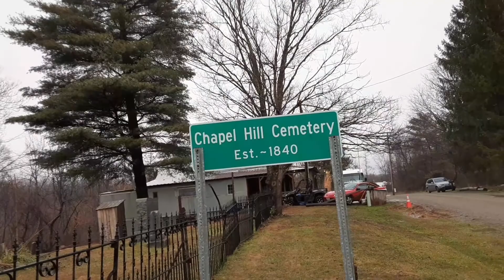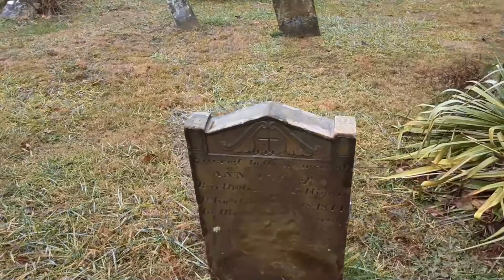Chapel Hill Cemetery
Chapel Hill Cemetery is a cute little cemetery we found on a back road in Southern Ohio.  It was established in 1840.